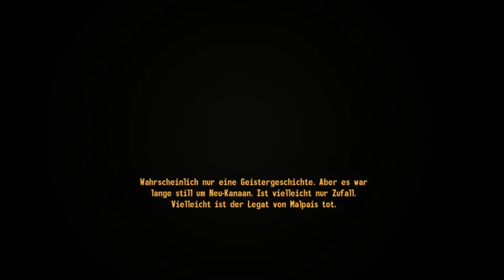Let's Play Fallout New Vegas (Deutsch/HD) #84 - Das Zion Tal